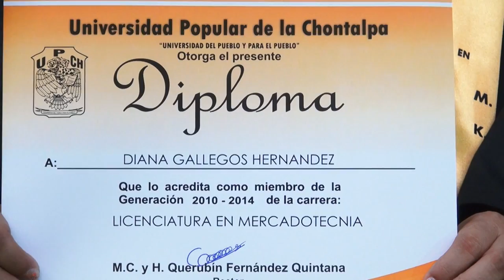Egresa Generación 2010 2014 de la UPCH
Egresan 619 alumnos de las 11 carreras que imparte esta Alma Máter en la modalidad escolarizada y semiescolarizada.